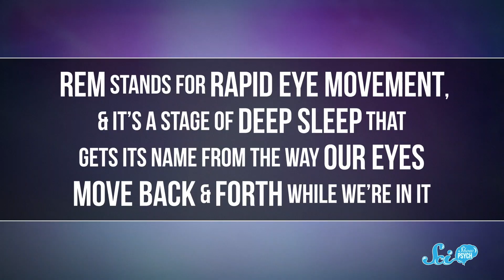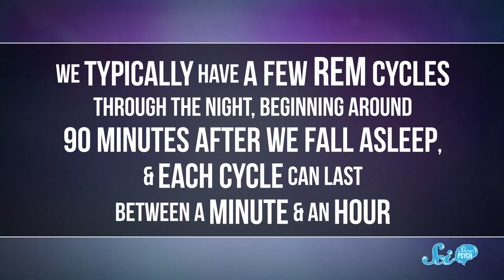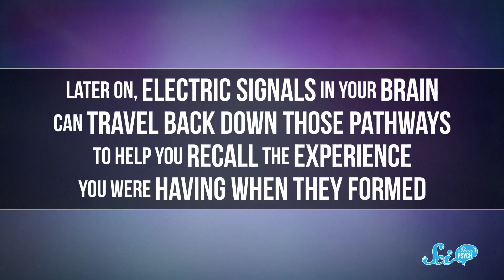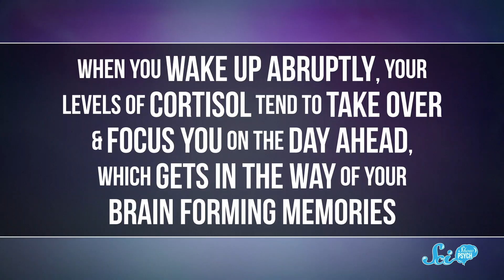Why Can’t I Remember My Dreams?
Everyone has dreams, but some people are better at remembering them than others. Scientists aren't sure why we dream, but remembering them has a lot to do with the activity in your brain, and with how well you sleep.

Get your first audiobook and 2 Audible originals free when you try Audible for 30 days or text ‘scishowpsych’ to 500 500!